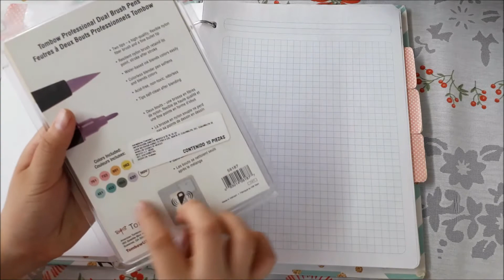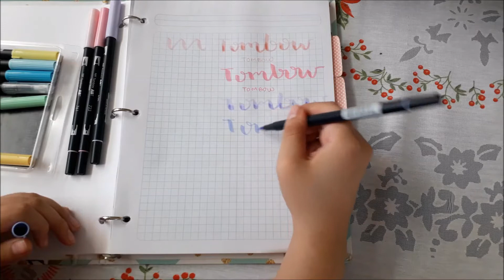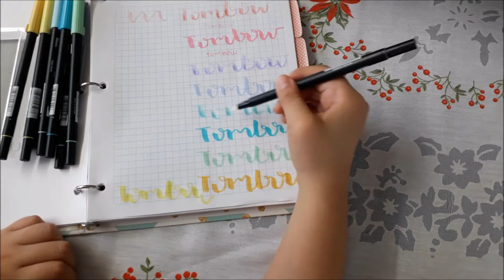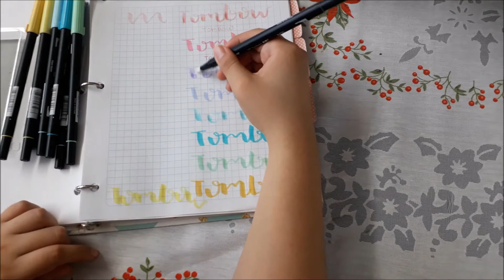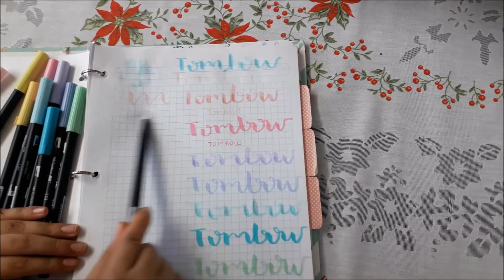Plumones TOMBOW PASTEL, lo máximo?|| Review y swatches👩🏻‍🎨❤💰💸💳